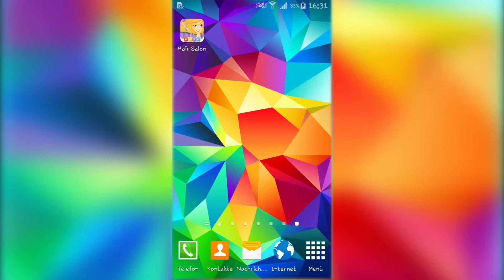手机 游戏 APP 手游 GIRLS HAIR SALON 美女 美发 沙龙 发型 设计 理发 烫发 展示